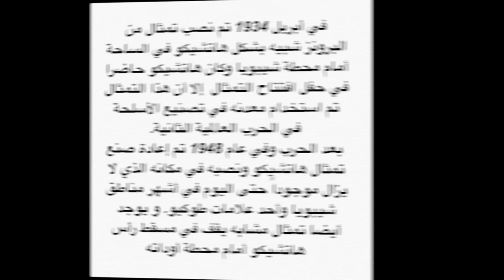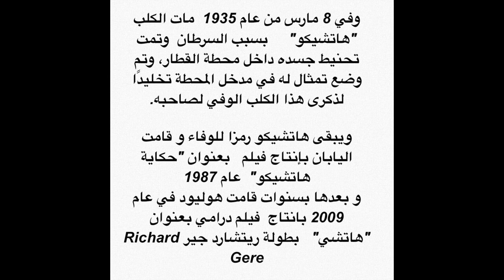قصة وفاء كلب في زمن قل فيه الوفاء